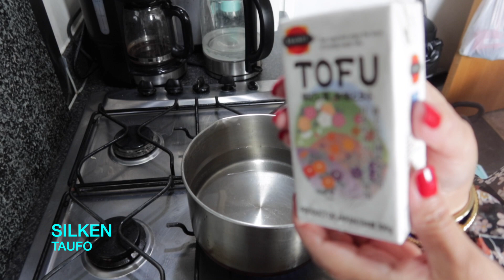HOW TO MAKE TAHO?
HOW TO MAKE TAHO? ISA NA NAMANG RECIPE NA PABORITO KONG GAWIN AT KAININ MADALI LANG PO KAYA HALINA AT PANOORIN NATIN  NG SABAY SABAY.